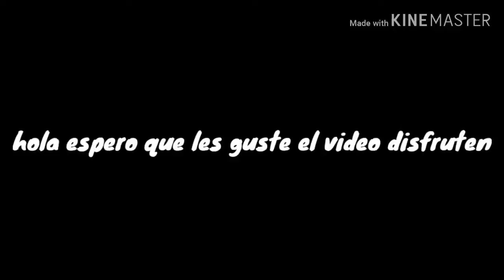JJD Adventure - Vídeo Montage